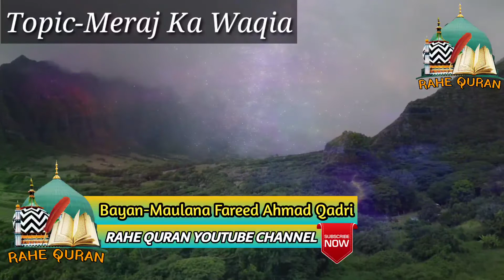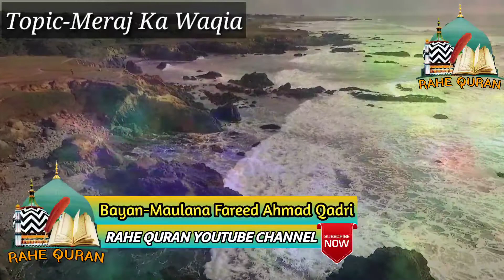Meraj Ka Waqia | Jumma Bayan-Maulana Fareed Ahmad Qadri | By-Rahe Quran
Meraj Ka Waqia | Bayan-Maulana Fareed Ahmad Qadri | By-Rahe Quran

By
Rahe Quran
rahequran